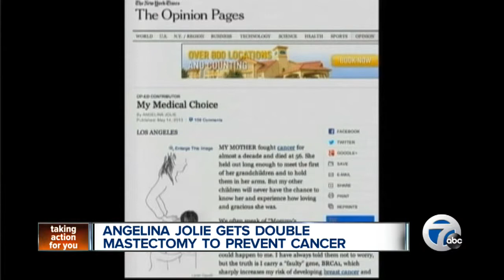Doctor discusses rare breast cancer gene